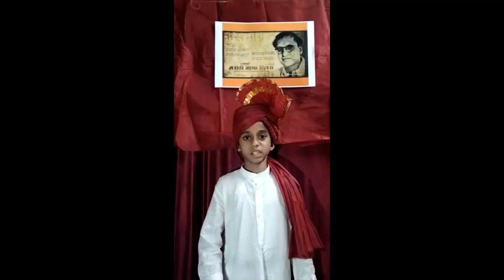Marathi Diwas Celebration 2022 at Dr. Antonio da Silva High School, Dadar.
Marathi Diwas celebration at Dr. Antonio da Silva High School ,Dadar.